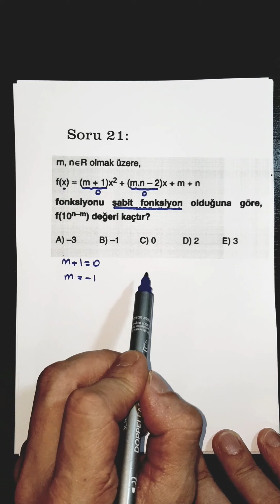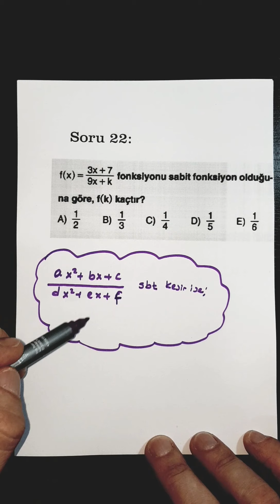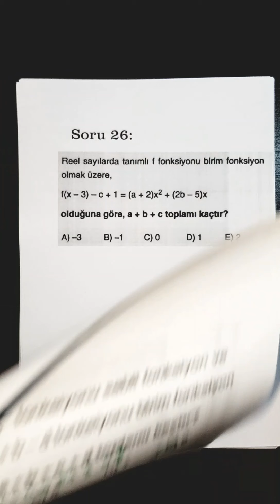FONKSİYON 5 ( FONKSİYON ÇEŞİTLERİ )